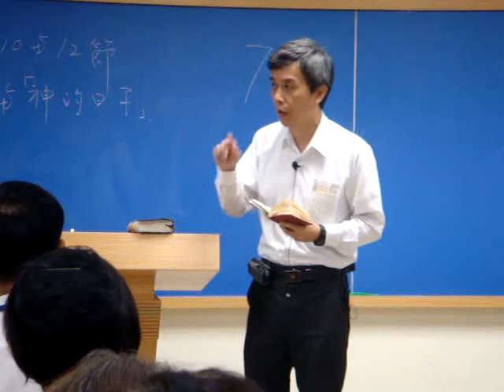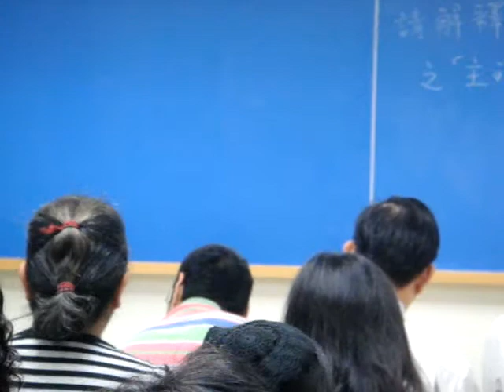高雄中壯年追求~詩歌欣賞大本756首3(2011.9.22)